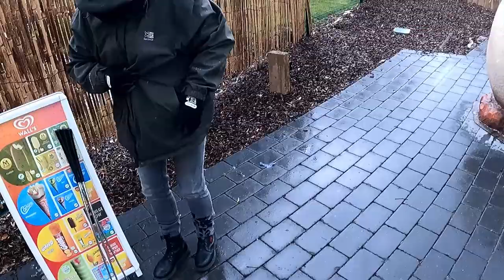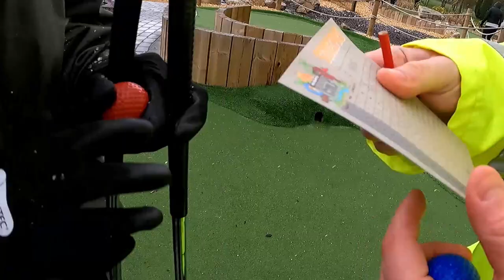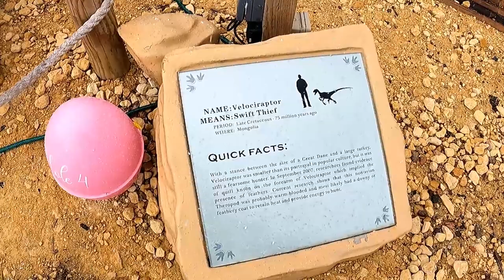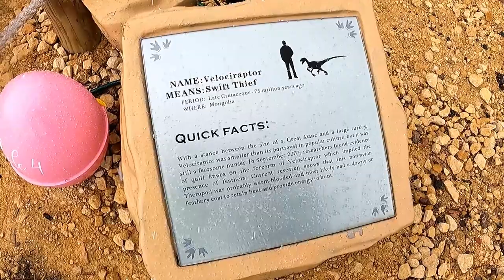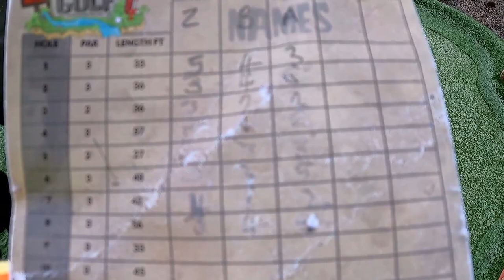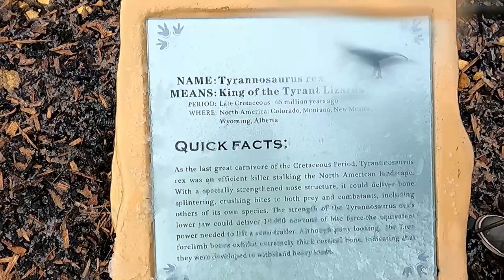We Went to Wolverhampton Adventure Golf and I Got an Amazing Hole in One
We went to Wolverhampton Adventure Golf for what was a fun filled afternoon. Although the weather tried to ruin our fun we did not let it and had a great time. We would totally recommend giving it a visit, although maybe when it's not snowing lol!